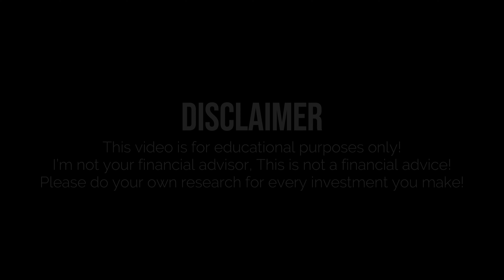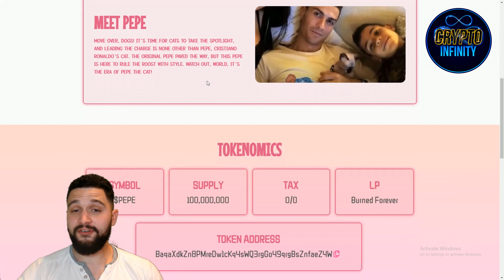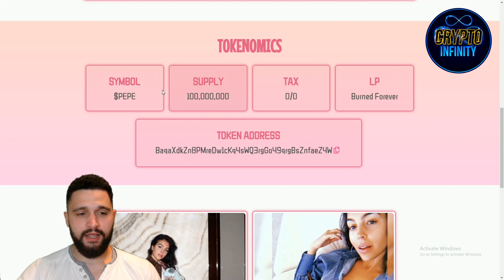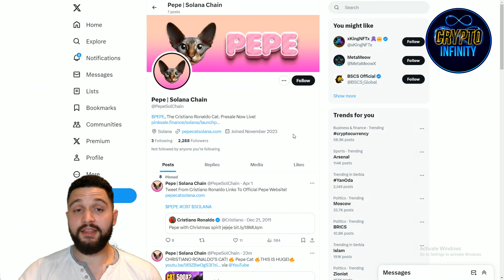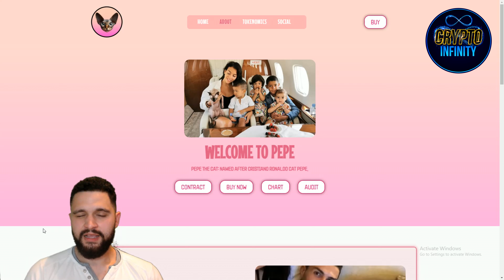🔥 SOLANA'S CUTEST MEMECOIN 🔥 PEPE CAT 🔥 A Gem Inspired by Cristiano Ronaldo's Cat!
Dive into the fascinating universe of Pepe Cat, a memecoin that pays homage to Cristiano Ronaldo's furry friend! As the latest sensation in the crypto world, Pepe Cat offers a fun and engaging way to invest while celebrating the endearing essence of Pepe the cat. Discover why Pepe Cat is not just another memecoin but a community-driven movement with boundless potential for growth and excitement!

●▬▬▬▬▬▬▬▬ 🔥 Secret Calls 🔥  ▬▬▬▬▬▬▬▬●

●▬▬▬▬▬▬▬▬ Useful Links  ▬▬▬▬▬▬▬▬●